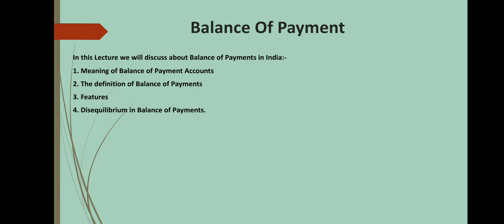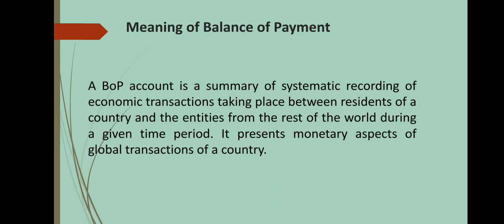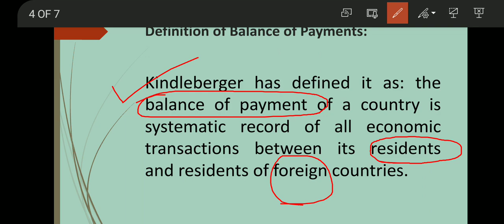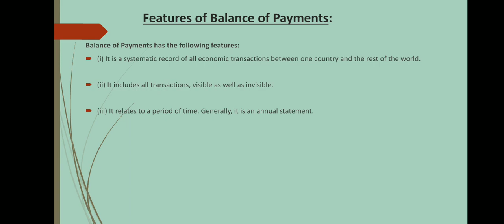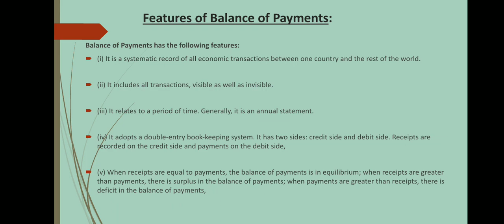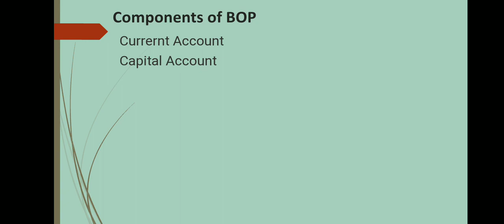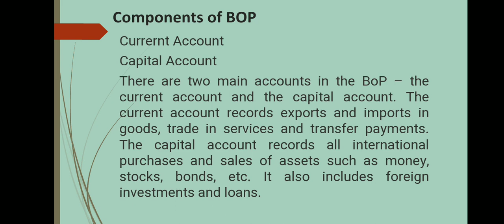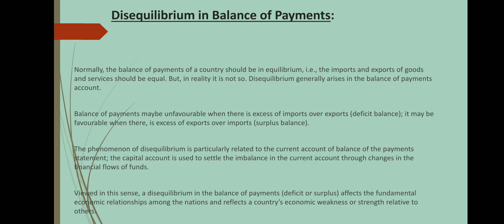TY BA / TY BCOM|SEM II | BALANCE OF PAYMENT| Meaning,Definition, Features,Components Disequilibrium